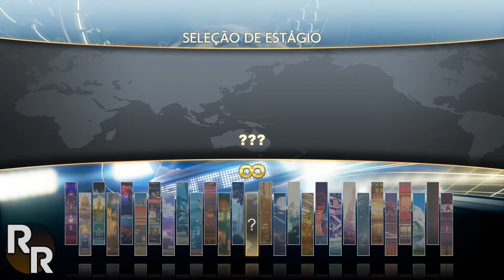Street Fighter V PC mods - Raven (Tekken)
Local de Instalação do Arquivo:
Local_do_jogo_instalado\StreetFighterV\Content\Paks\~mods

OBS.: O caminho acima é somente para arquivo ".PAK" e caso não tenha a pasta de mods é só cria-lá.

ID /Tags
Steam ► xgamergr
PSN ► Renato-X-GameRGR